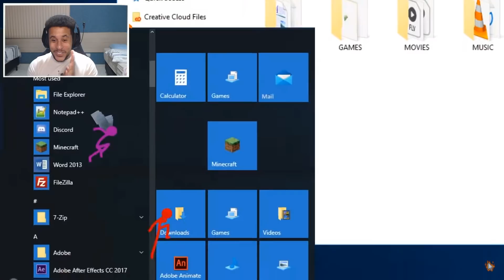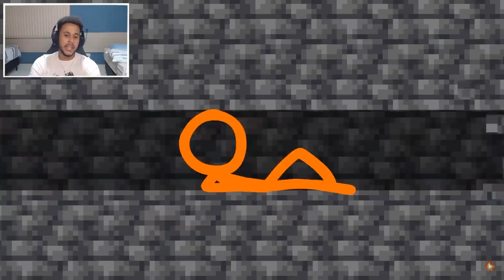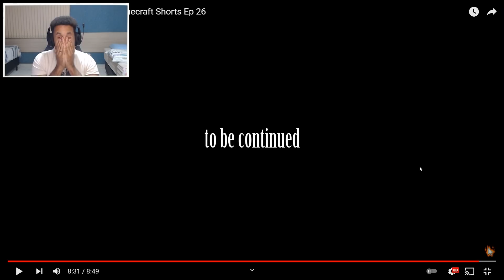REAGINDO A MELHOR ANIMAÇÃO DE MINECRAFT PARTE 6